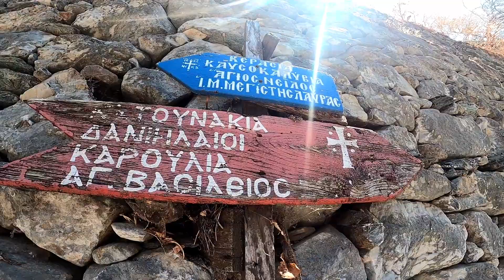Drumeție și Închinare la Chilia Sfântului Iosif Isihastul-Sfântul Munte Athos